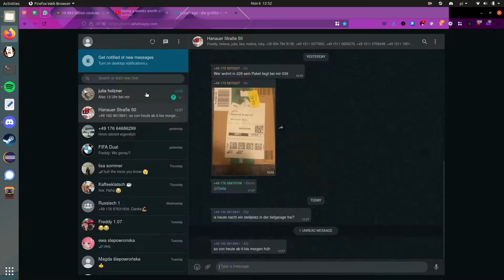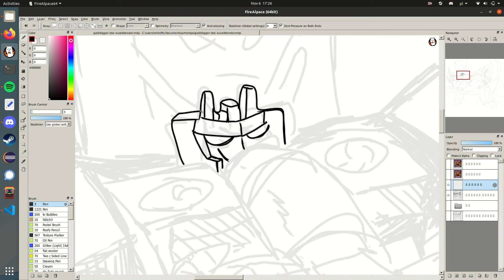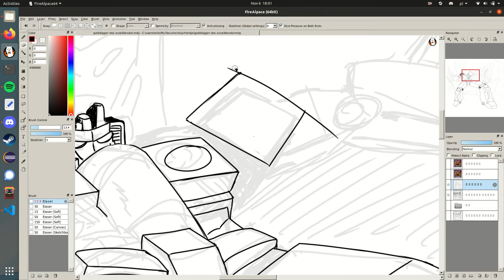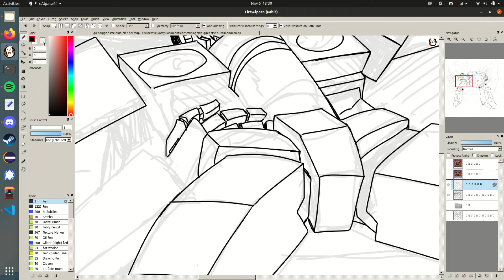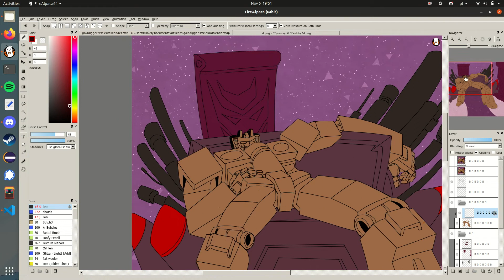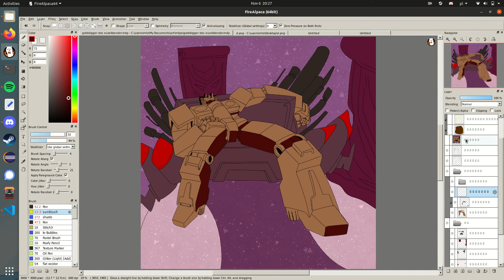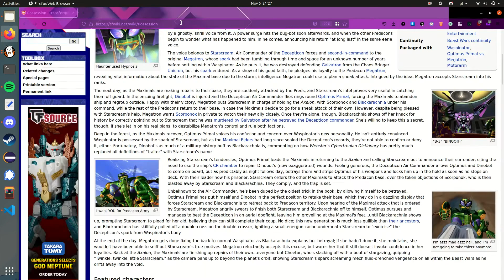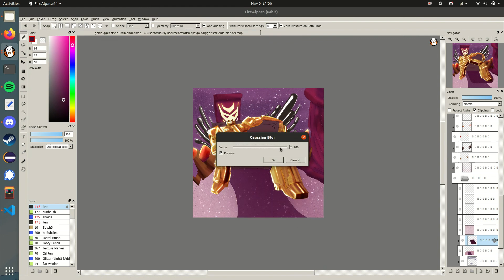golden boy (transformers speedpaint)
now THIS is a result of me typing "golddigger starscream" into neural blender dot com, and the result was fuckin great, so i had to redraw it
featuring my attempts at mimicking the shimmer of gold, only to end up like a bootleg livio ramodelli
still, a starscreams a starscream so enjoy!